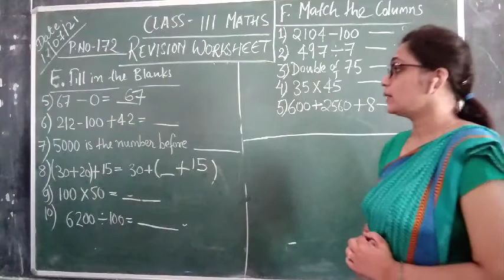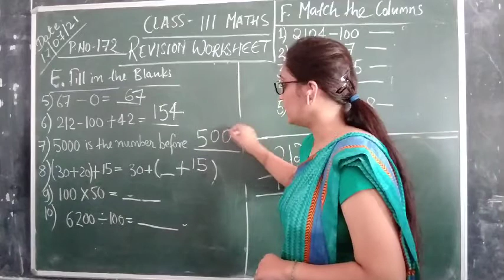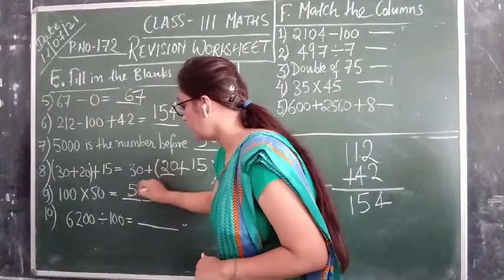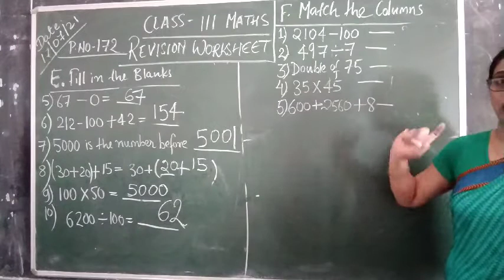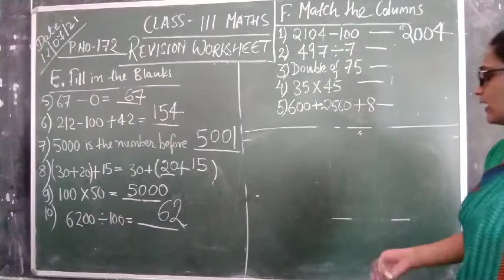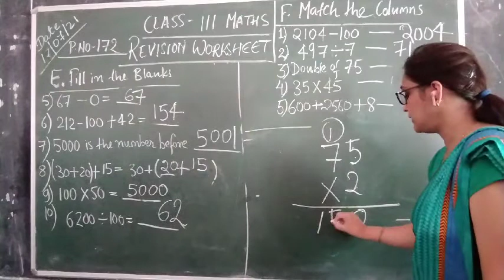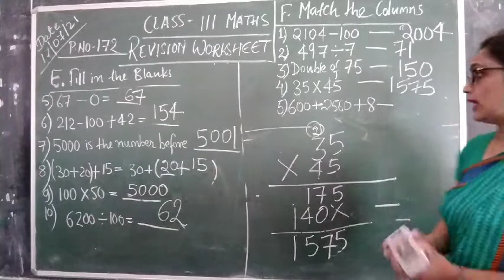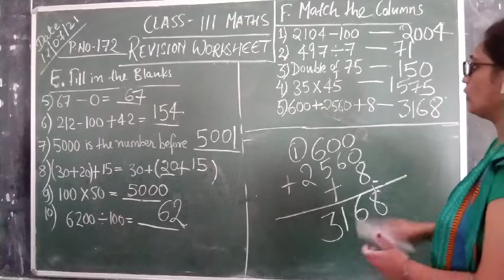SJS NGH Class3 Maths 03